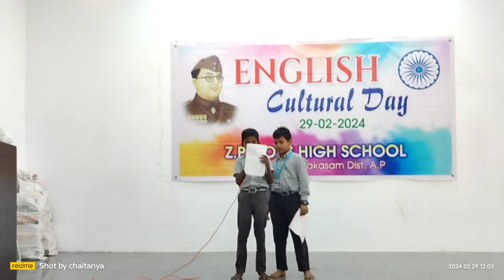English cultural day part 8